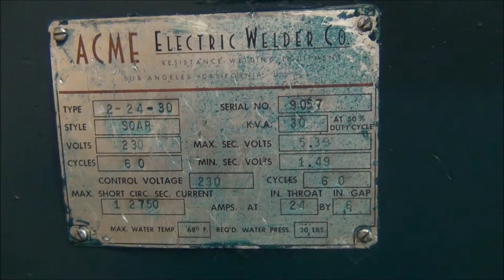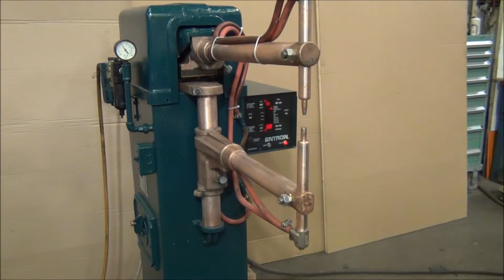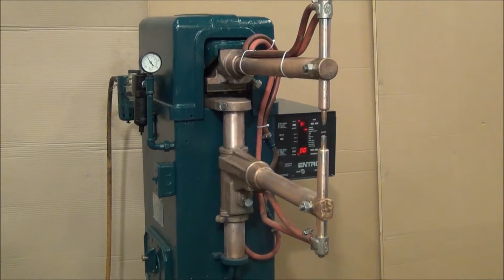ACME 2-24-30 ELECTRIC SPOT WELDER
Inventory #: 31122